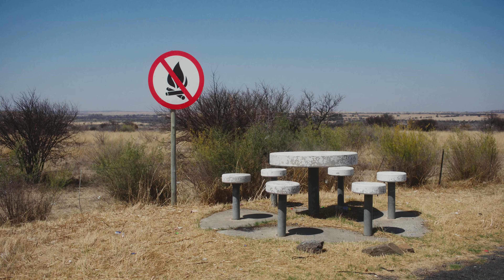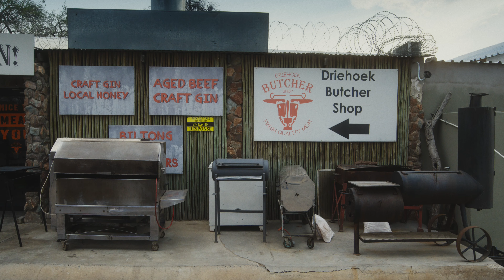GOEIEMORE SUID AFRIKA - Gazelle & Die Heuwels Fantasties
Goeiemore Suid Afrika!
Molo, Goodmorning, Dumela, Lotjhani, Matsheloni, Sawubona, Avhudi, Avuxeni!
This video is From Limpopo With Love!
- Gazelle -

The music video was created by Xander Ferreira and Ebrahim Hajee as they traveled through South Africa whilst shooting a documentary series, titled With Purpose, which Xander produced and directed during the pandemic of 2020. Their aim was to capture portraits and landscapes of the country and freeze them in a time capsule that would portray this unprecedented moment in time. Ordinary moments that would only become more beautiful with time. A cultural quilt of sorts that would share framed perspectives that any South African could identify with no matter their background. A visual portrait that becomes relatable with each one's own culture and a larger communal South African identity to support unity and interdependence in this mosaic of vignettes celebrating the country's beautiful diversity.

Song by: Gazelle & Die Heuwels Fantasties
Written by: Xander Ferreira, Pierre Greeff, Hunter Kennedy, Fred den Hartog
Produced and Directed by: Xander Ferreira
Cinematography: Ebrahim Hajee
Editor: Eva du Preez
Color: Mikey Pehanich

Special thank you to The People of South Africa